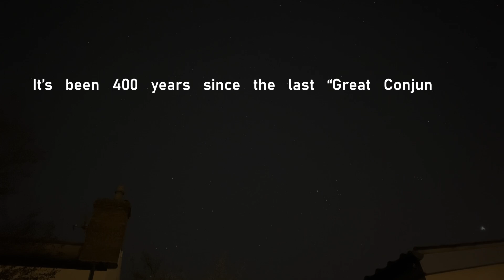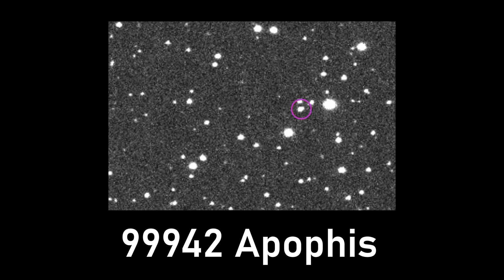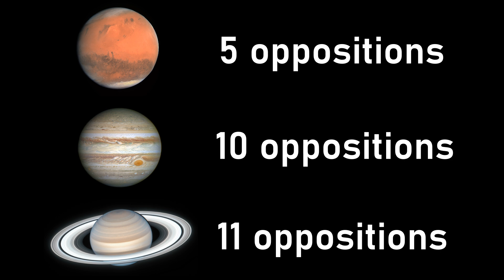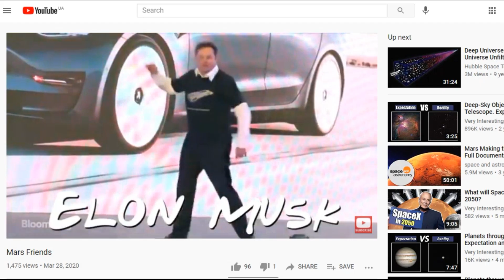What To Do If You Missed The Great Conjunction?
It’s been 400 years since the last “Great Conjunction” occurred. On December 21 2020 nearly everyone around the world will be able to witness this spectacle again. This is a very rare event because next time Saturn and Jupiter will be this close to each other in the sky only on 15 March 2080.